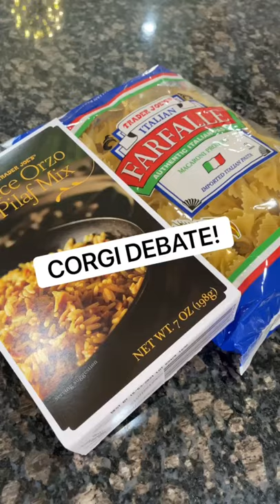Corgis argue over celebrities and food | Hammy and Olivia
Hammy and Olivia have to decide between a few rounds. Rounds are food, drink and celebrity based. Strap in for another decision time. Who do you side with?!